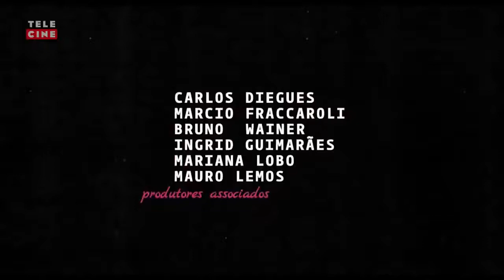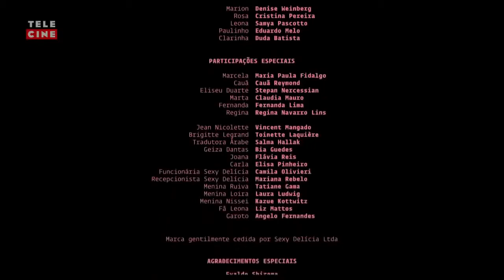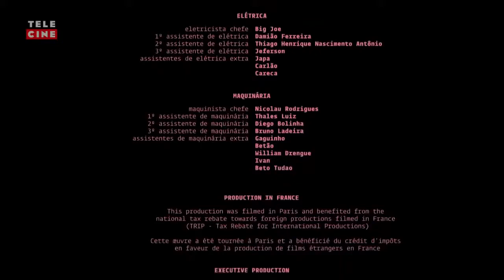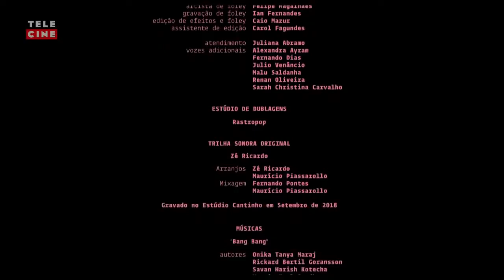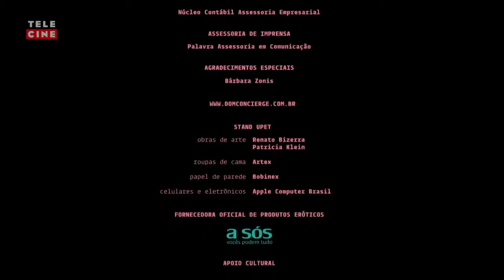DE PERNAS PRO AR 3 Filme Completo 👉 BÔNUS na Descrição !!! 🔥 FILME DE COMÉDIA BOM